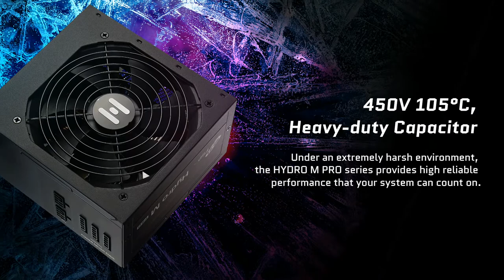【HYDRO M PRO】 Deliver Stable Power in All Conditions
【HYDRO M PRO】
The HYDRO M PRO series is characterized by a powerful single +12V rail design that continually delivers maximum performance for the most demanding components, while FSP's custom DC-DC design provides safety and power efficiency. Besides, the HYDRO M PRO series is built with 450V, 105°C capacitors for high durability. With a 230V 80 Plus® rating, delivers over 88% high efficiency and low noise levels thanks to its hydraulic bearing fan design, where a large 120mm fan takes care of cooling duties when required, making it excellent for situations that are sensitive to size and noise.